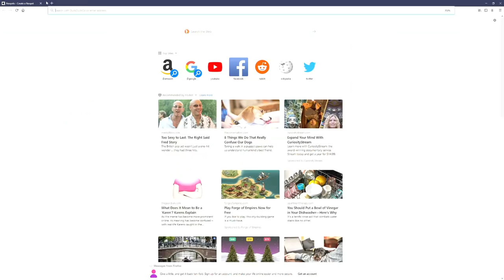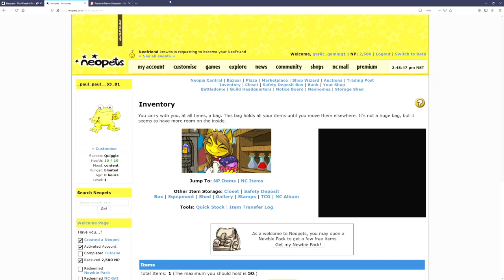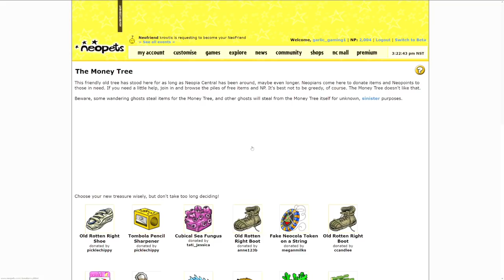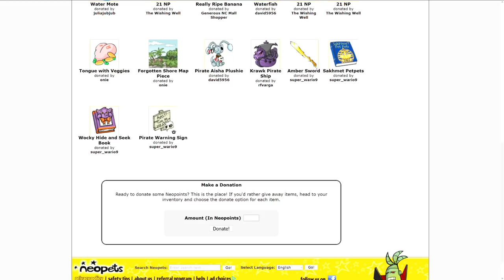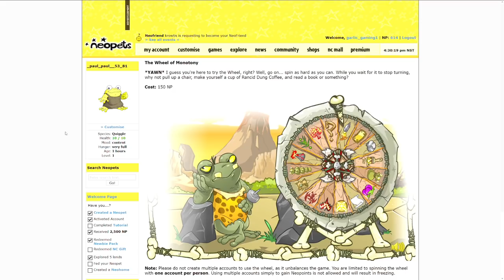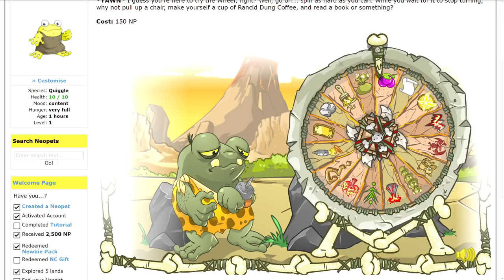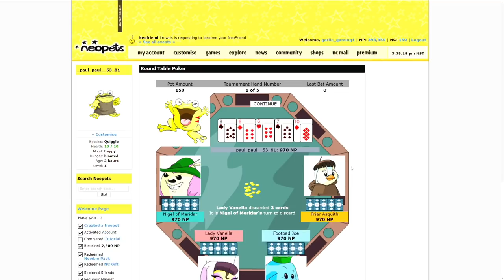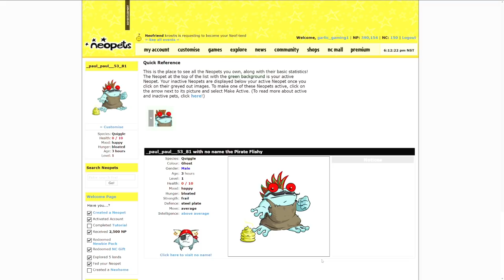[Tomato] Neopets : Wheel of Monotony streamer feeds Neopet DIRT until the Wheel of Monotony stops.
Tomato plays Neopets!
Air Date. ➤Dec 12 2020